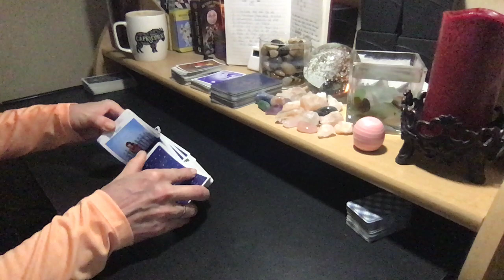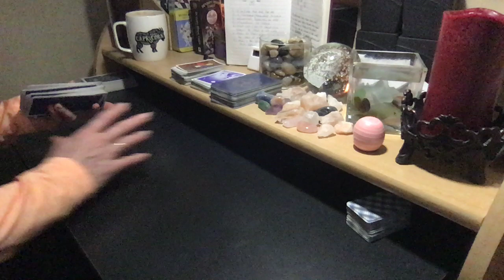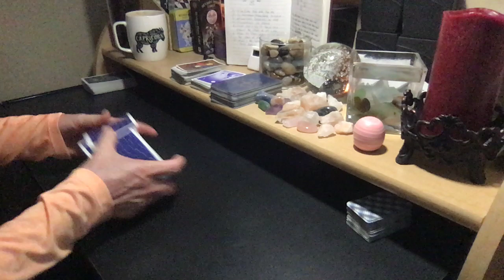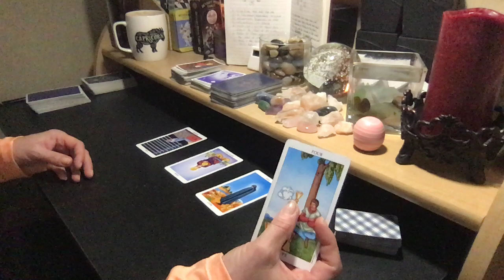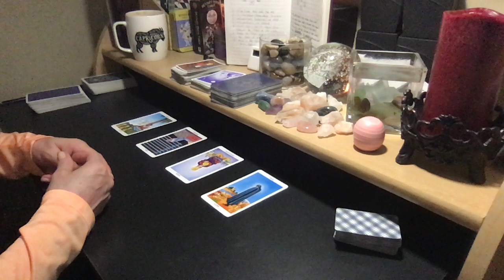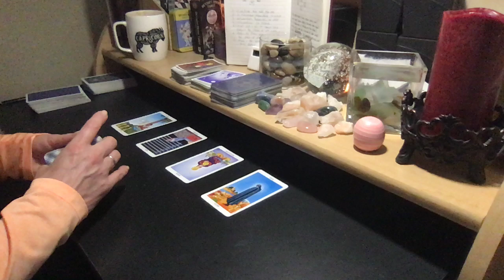2020 LEO SUN | GEMINI MOON #127